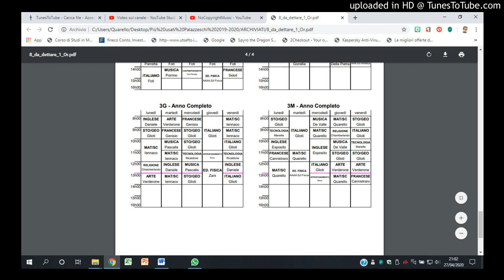SMELLY PINK (18)